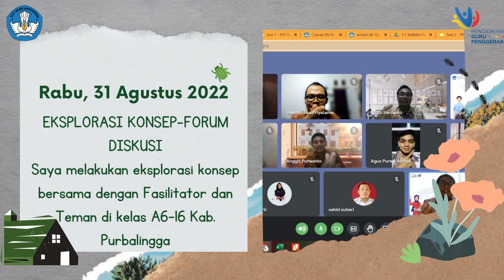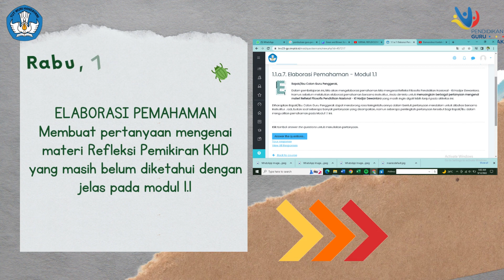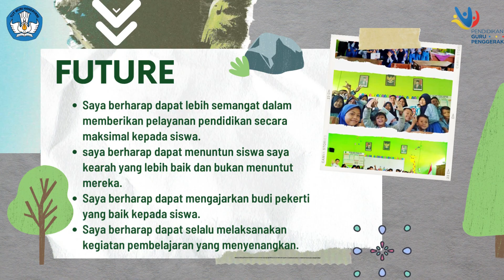Refleksi Dwi Mingguan Modul 1.1 Format 4F || Calon GUru Penggerak Angkatan 6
Refleksi Dwi Mingguan Modul 1.1 Format F4 || Calon GUru Penggerak Angkatan 6
Calon Guru Penggerak Angkatan 6 Kabupaten Purbalingga Tahun 2022